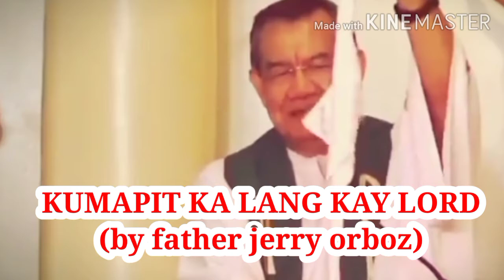KUMAPIT KA LANG KAY LORD (by father JERRY ORBOZ)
pakinggan natin c father orboz..napakaganda ng kanyang mga mensahe